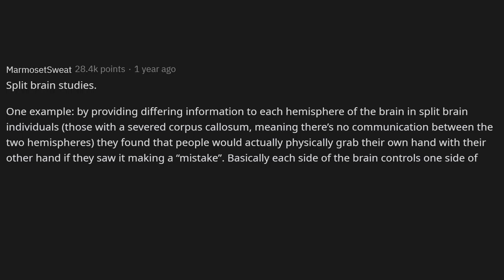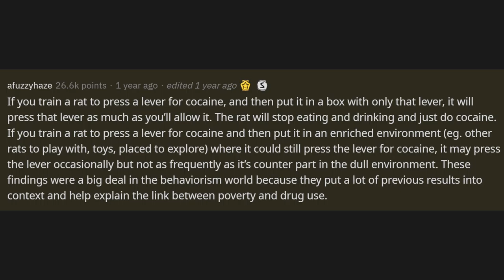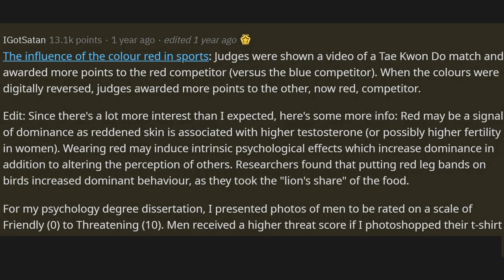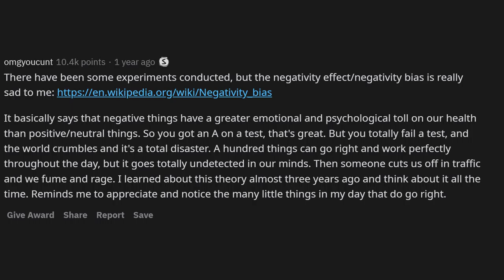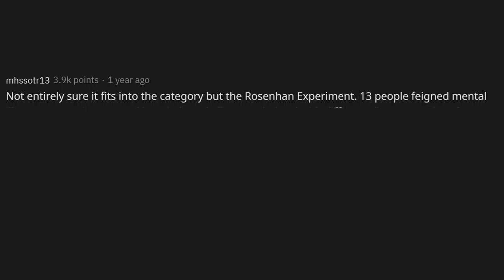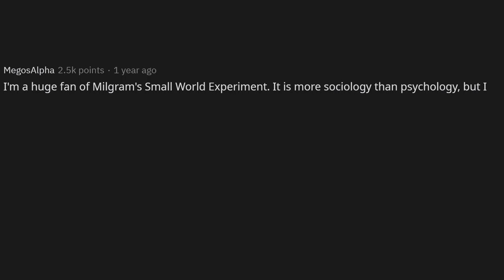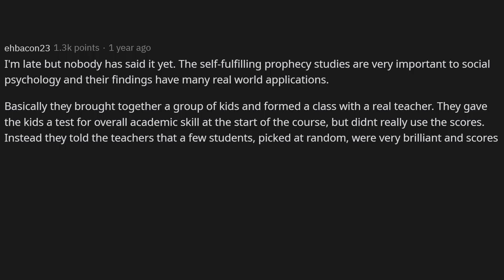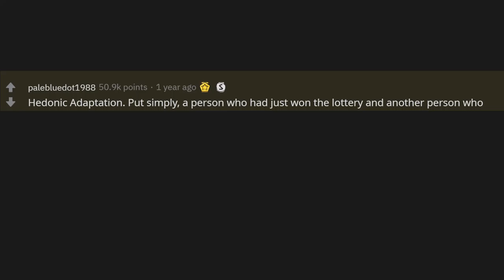Amazing psychology facts taught tricks about human mind behavior personality control attraction asmr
Amazing results in psychology experiment about behavior, about life, psychology facts,  psychology tricks, the psychology of human behavior, to get someone to like you, to mess with people's minds, tricks, Reddit, psychology Reddit, to manipulate, for crush, personality test and psychology tips.

Transcript of the Video:
What are some psychology experiments with interesting results?

Hedonic Adaptation. Put simply, a person who had just won the lottery and another person who had just been paralyzed took a survey to measure their life contentment. Obviously, it was high and low, respectively. However, they both took the same survey a year later and both scored similarly.
The point is that regardless of what happens to you in life, good or bad, you will always adapt and spend most of your life feeling "neutral."

One time I participated in a paid research experiment. I was basically tricked into thinking I was drunk.
I was placed in a room with 2 other people and we were instructed to drink vodka with cranberry juice over a period of time while we socialized. After we drank I was placed in a room where I had to read some flashing words on a computer. I felt pretty drunk at this point. When the researcher came back into the room he gave me my car keys and said I was never actually given alcohol. He briefly told me that because I was anticipating drinking for this experiment that my brain had tricked me into feeling the effects of being intoxicated. I immediately snapped out of it and was completely amazed at how I felt.

Solomon Asch's experiment on conformity. He set up a test wherein he would show 3 lines of different lengths to 5 or 6 individuals (I forgot the exact number) who had to state which line was the longest of the 3. The thing is, only the last individual is the participant and the others are actors paid to answer in a specific manner. For the first few questions, they choose the correct answer, but later on they start choosing the wrong one. The participants are conflicted as to whether they will say the correct answer or conform to the wrong answer as to not be judged by others or due to self-doubt of their own answers. In the end, most do conform.
It's really interesting since it shows how powerful conformity is in the face of doubt, up to a point that some even question their own sanity during the test.
Another variation of the experiment also had interesting results. It had the same set up with 5 individuals with the last person being the participant. However, this time some of the actors say the wrong answer while 1 actor says the correct one. There was an increase in participants who would choose the correct answer and avoid conformity. It shows how much doubt one can have on oneself when alone, but be brought back to self-confidence when they find outside support.

Split-brain studies.
One example: by providing differing information to each hemisphere of the brain in split-brain individuals (those with a severed corpus callosum, meaning there’s no communication between the two hemispheres) they found that people would actually physically grab their own hand with their other hand if they saw it making a “mistake”. Basically, each side of the brain controls one side of your body, and in split-brain people, you can actually make both sides display a disagreement with the other... which is insane if you think about it.

If you train a rat to press a lever for cocaine, and then put it in a box with only that lever, it will press that lever as much as you’ll allow it. The rat will stop eating and drinking and just do cocaine. If you train a rat to press a lever for cocaine and then put it in an enriched environment (eg. other rats to play with, toys, placed to explore) where it could still press the lever for cocaine, it may press the lever occasionally but not as frequently as it’s the counterpart in the dull environment. These findings were a big deal in the behaviorism world because they put a lot of previous results into context and help explain the link between poverty and drug use.

Research on learned helplessness is fascinating. Researchers would put dogs into shuttle boxes (long cage-like structures that the dog could move around in) and would shock the dog through the floor on one side of the box. The dog, at first, could easily escape the shock by moving to the other side of the box. Eventually, the researcher adds a wall so the dog can't escape the shocks -- it just sits there, being shocked without escape. Through this, the dog learns helplessness over repeated trials and extended periods of time. Even when the wall is taken down, the dog won't walk to the other side and avoid the shocks anymore. It has become so used to the pain that it doesn't even try to escape when escape would be easy.